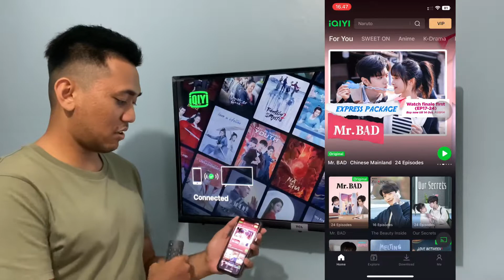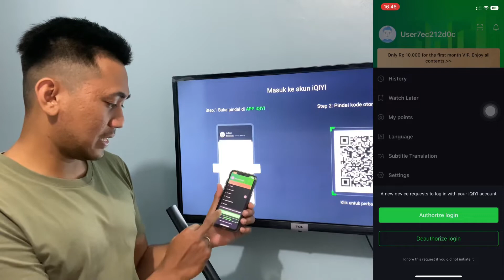CARA LOGIN IQIYI DI TV | CARA LOGIN AKUN IQIYI DI SMART TV | HOW TO SIGN IN IQIYI ACCOUNT ON TV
Di video kali ini aku bakal ngasih tau gimana cara login akun IQIYI di smart tv atau android tv kalian.